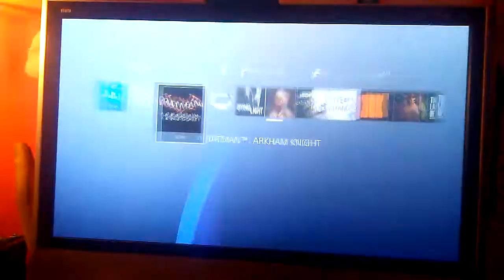Is there a glitch in my system lol tf